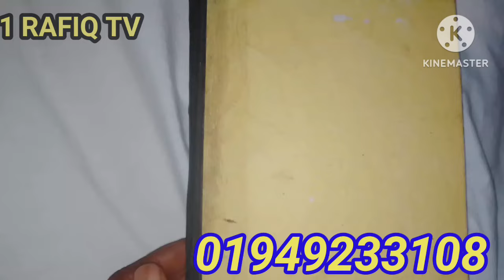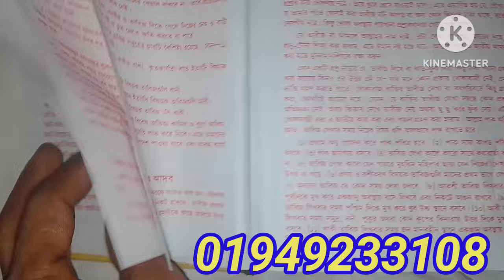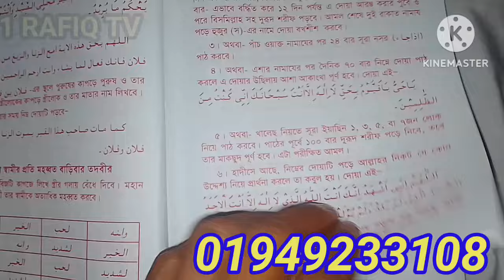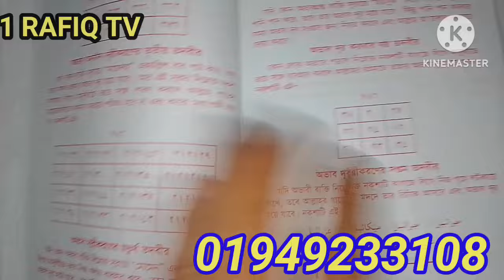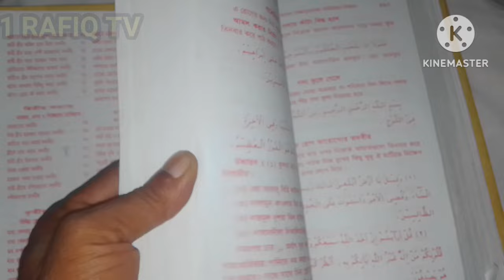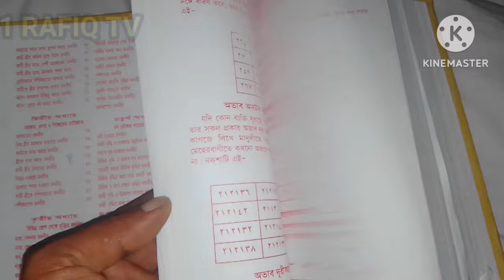লজ্জাতুন্নেছা তাবিজের কিতাব কবিরাজি করা কিতাব বশীকরণ কিতাব তাবিজের বই The book of amulets 1 RAFIQ TV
লজ্জাতুন্নেছা তাবিজের কিতাব কবিরাজি করা কিতাব বশীকরণ কিতাব তাবিজের বই The book of amulets তাবিজের কিতাব বিক্রি করা হয়

লজ্জাতুন্নেছা
তাবিজের কিতাব
কবিরাজি করা কিতাব
বশীকরণ কিতাব
তাবিজের বই
কবিরাজি বই
কবিরাজি শিখানো হয়
লজ্জাতুন্নেছা
সুলাইমানি কিতাব
মিশরী তাবিজের কিতাব
জিন পরি হাজির করার কিতাব
পীর সাহেবের কিতাব তাবিজের কিতাব
কবিরাজি ক্লাস
কবিরাজি বই বিক্রি করা হয়
তাবিজের কিতাব
তাবিজ
কবিরাজি শিক্ষা
তিন ভুত ছাড়ানো কবিরাজ
আশেক দিন তাড়ানোর উপায়
দিনবোত বন্দি করা কিতাব

The book of amulets

আসসালামু আলাইকুম রাহমাতুল্লাহ ভাই আপনাদের সকলকে অসংখ্য ধন্যবাদ আমার এই ইউটিউব চ্যানেলে মানুষের উপকারের জন্য ভিডিও আপলোড করে থাকি এবং আমি জ্বীনে ধরা রোগী চিকিৎসা করে থাকে জ্বীনকে বোতলে ভরে থাকি জিনকে জবাই করে থাকি মানুষকে দুষ্ট জ্বীন আশেক জিন বিভিন্ন খারাপ জিন বদ জিন ভূত পেত কে আমি বন্দি করিয়া রাখি আমি এই চ্যানেলের শুধু মানুষের উপকারের জন্যই দিয়ে থাকি ভিডিওটি ভালো লাগলে সাবস্ক্রাইব করবেন লাইক করবেন শেয়ার করবেন পাশে থাকবেন ইনশাআল্লাহ যোগাযোগ ফোন নাম্বার ,,,,,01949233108
বদ চীনের আসর থেকে মুক্ত থাকার উপায়
ভূত শয়তান ধরলে কি করব
চীন ভুতের আসর
চালান জ্বিন
চালান জিন
জ্বিন কিভাবে
জ্বিনের কান্না
যাদুকর জ্বিন
যাদুকর
জ্বিন বন্দি
জ্বিন বোতলে বন্দি
জিনের সাথে কথা
জ্বিন বোতলে বন্দি
জিন থেকে চির মুক্তি
জিন জবাই করার দোয়া
জ্বীন জবাই
জ্বিন ও যাদুর চিকিৎসা
জ্বিন
জিন
জ্বীন
জিনের আক্রমন
জ্বিনের অনিষ্ট
জিন বন্দী
জিন তাড়ানোর
জিনের বাদশা
দুষ্ট জিন ছাড়ানোর আমল
জিন হাজির করার আমল
মেয়েদেরকে জিনে ধরলে কিভাবে
স্বাস্থ্য টিপ
বনলতা
wilderness
বাংলা টিভি
Bangla TV

Viral
O shudi girls viral
2024 saal video viral